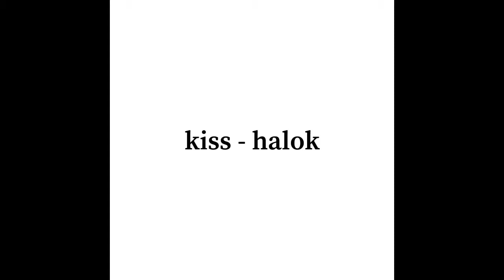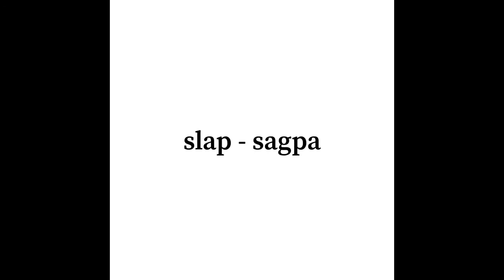Part 2-Action words in English-Cebuano😊